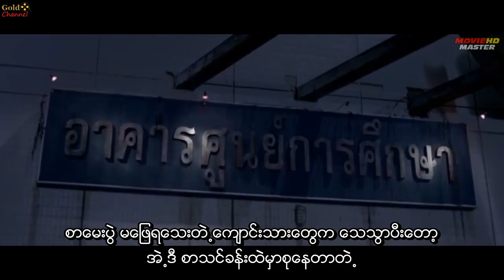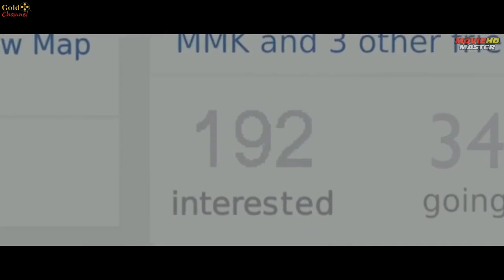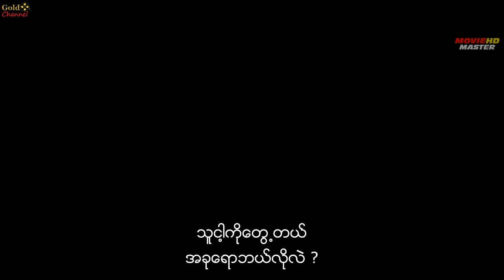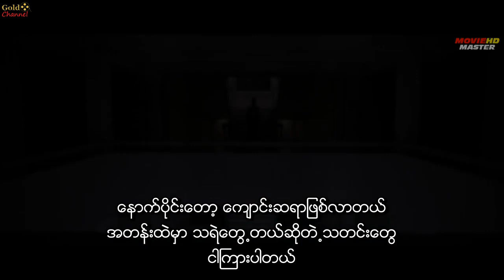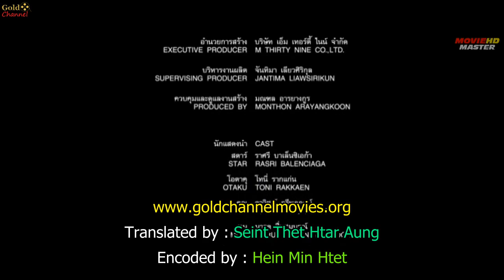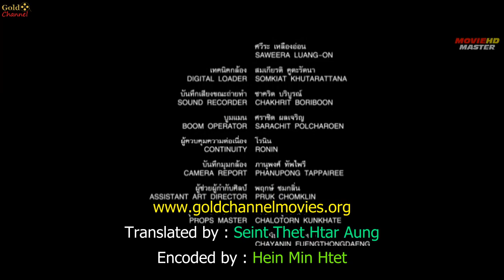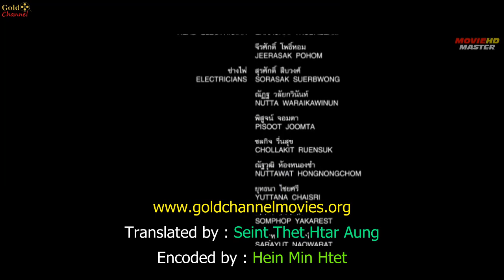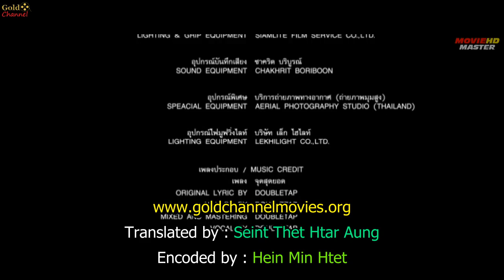THAI HORROR MOVIE WITH ENG SUB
Comedy Horror, Prepare to Scream and Laugh.

Star is a popular influencer but she's not really smart in English, therefore she keeps failing that class. When she once again fails a test, the vice-principal forces her to take extra classes in the old building of the University that has been shut down after a series of death occurred there decades ago, or else she can not graduate.
Star is really scared to attend the class by herself, so she recruits a bunch of people through her social media to attend it with her. But then there is this quiet guy in class as well.